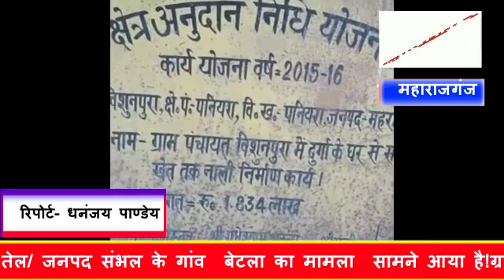नाली बनाने के नाम पर जनप्रतिनिधि ने धन का विधिवत बंदरबांट किया